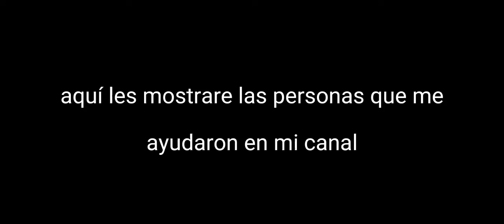personas que me ayudaron en mi canal tiene un poco de humor